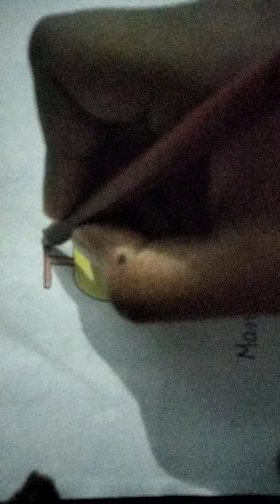MAKING MANGO WITH PEN AND COLOURS!!!